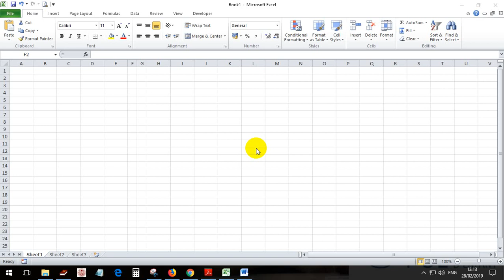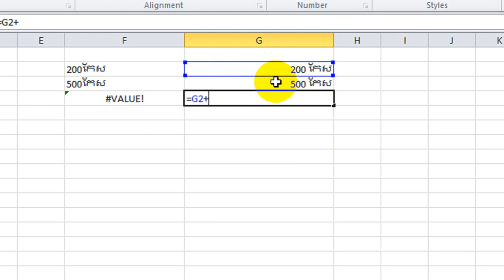របៀបប្រើប្រាស់ CustomនៅMs.Excel || How to use custom for format in Excel